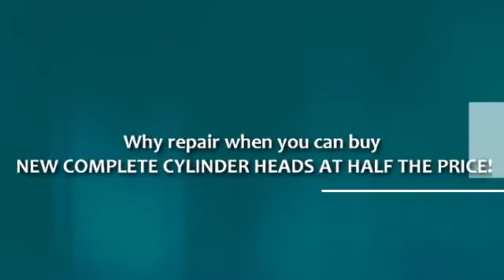Looking To Repair Your Old Forklift Cylinder Head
Buy Forklift accessories or new forklift cylinder head at affordable price so that you don't have to repair the old one. for New Forklift heads engineered specifically for forklifts. Watch video to know more.